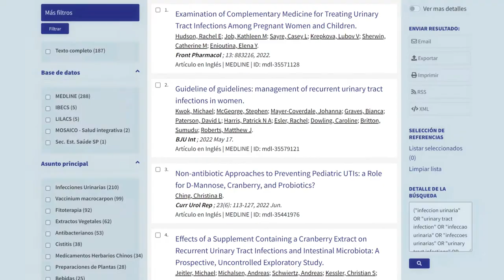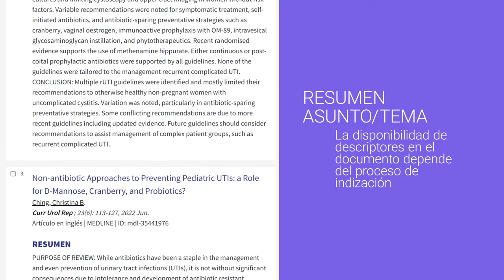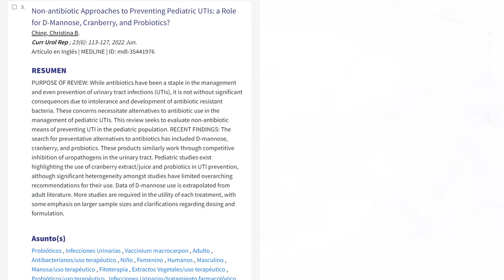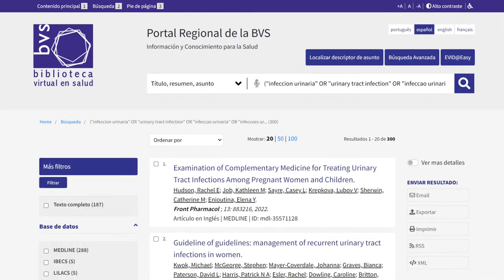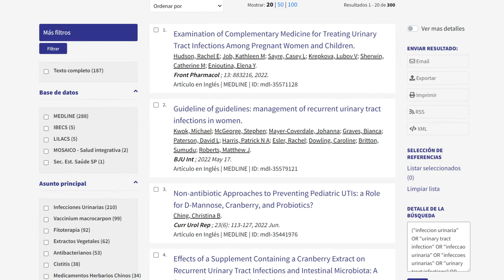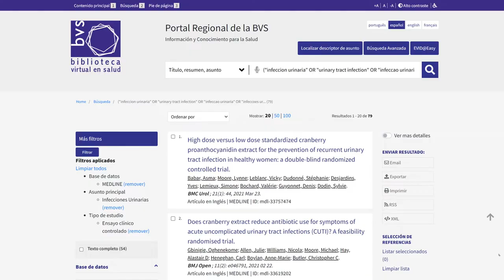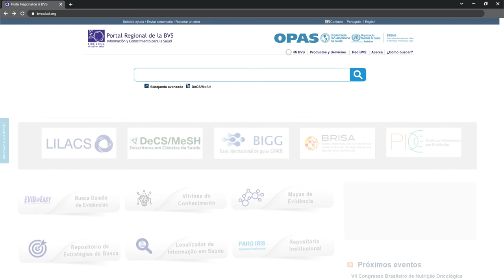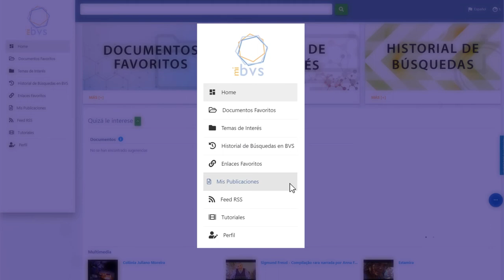Explorando el resultado de la búsqueda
Esta clase es parte del Curso en Línea sobre Acceso y Uso de la Información Científica en Salud - 2022